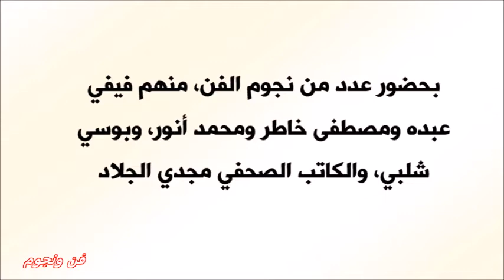حفل خطوبة ابن ماجد المصري بحضور نجوم الفن فيفي عبده بإطلالة غير موفقة وإلهام شاهين مميزة